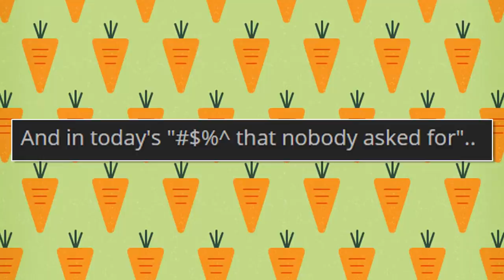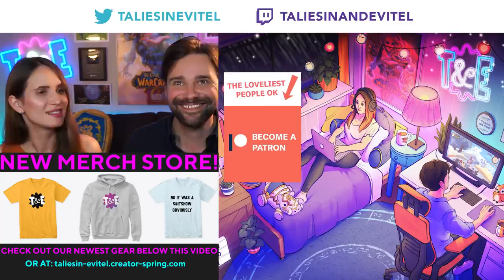Timewalking Mythic+ Will Break The Game... Let's Do It Anyway! Torghast Levelling, 9.1.5 PTR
World of Warcraft Shadowlands patch 9.1.5 hit the PTR this week and with it new customisations for Void Elves, Lightforged Dranei and Nightborne, and levelling in Torghast. We are still waiting for the big features like Covenant swapping and Legion Mythic+  - though we do know more about them. Legion dungeons will count towards the great vault AND have their gear upgradeable via honor. Taliesin asks if this could cause some major problems down the road. Join us for the Weekly Reset

Oh yeah they got rid of the AOE cap

+++ Wowhead Articles +++

New Starter Armor For Base Classes in Patch 9.1.5 - Old Race-Specific Starting Gear Removed:

New Legion Transmog Items in Patch 9.1.5 - Black Rook Armor, Nightborne Weapons, Aegis of Aggramar:

AoE Cap Removed in Patch 9.1.5 - Capped Abilities Deal Reduced Damage Against More Enemies:

+++ Taliesin & Evitel +++

Theme Music by Jay the Bard: @Jaythebard